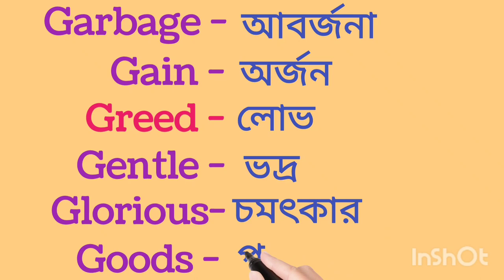Spoken English Vocabulary Learning part 9